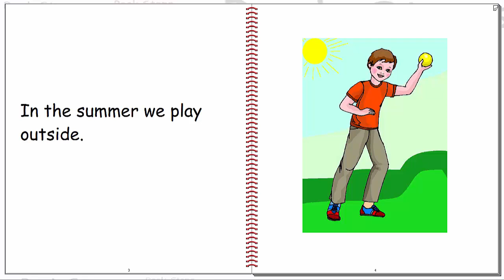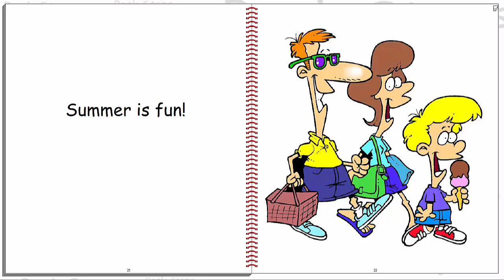SUMMER FUN Children's Book Video - Level 5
Beginning Reading

Summer Fun – Level 5, 45 Words

By Wende Parsley, M.Ed.

Book Steps video-based children's books designed by Wende Parsley, M. Ed.,  a teacher, certified in Reading Recovery, pre-kindergarten, kindergarten, and ESL, to coordinate appropriate levels of beginning readers with thematic schedules of primary teachers. Parents and teachers alike will enjoy seeing their children benefit from our video-based books. The levels gradually increase in difficulty creating a positive experience for the beginning reader. By following thematic schedules of primary teachers, the levels start with the beginning of the school year and follow the seasons and events throughout the year.

Book Steps video-based children's books open new avenues of learning. With high-resolution color pictures and photos to match the text, children get needed motivation. They can't wait to see the next page! As well as learning to read, they also get a jump-start into video-based point and click fine motor skills.

With multiple leveled books, our video-based children's books are an incredible resource.  When kids feel successful, they have more fun. The more fun reading is the more they want to do it. The more they read, the better they get. The better they read, the further they go. We, at Book Steps, want to be a part of that incredible journey.

This video would be beneficial for beginning readers, children learning to read, toddlers, children ages 1-8, homeschoolers, kindergarteners, preschoolers, English learners, people looking for sight words, teachers, reading recovery workers, English language learners.